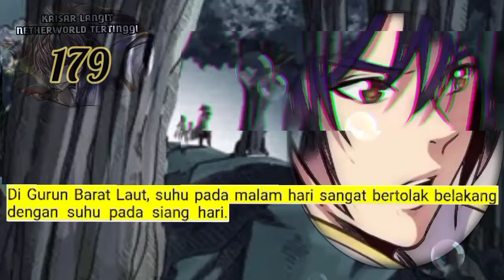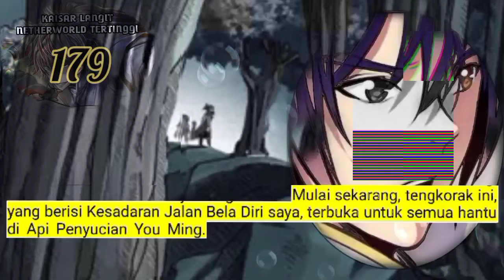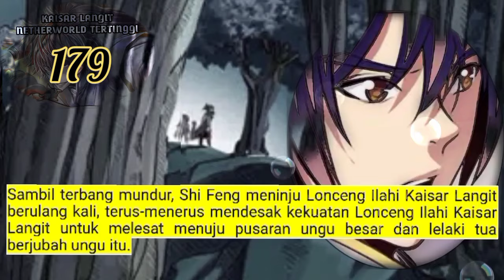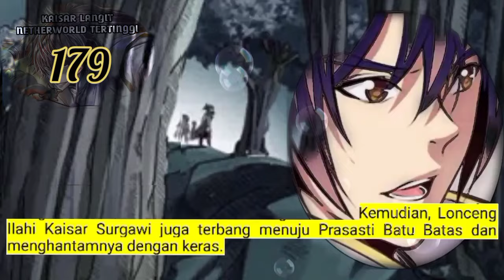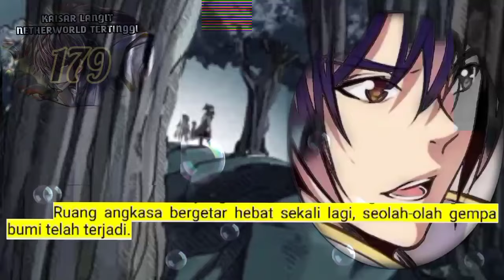Kaisar Langit Nether Tertinggi season 179